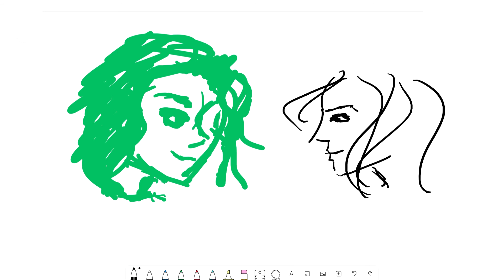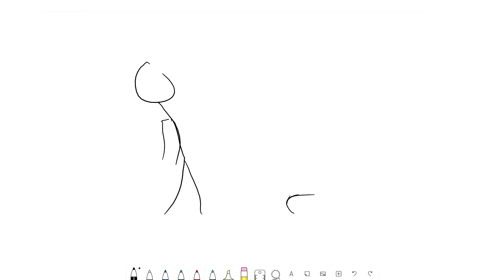5s and their opposing instincts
Exploring how the sexual and social instincts manifest in enneagram type 5s.